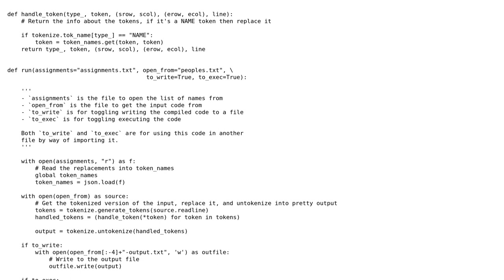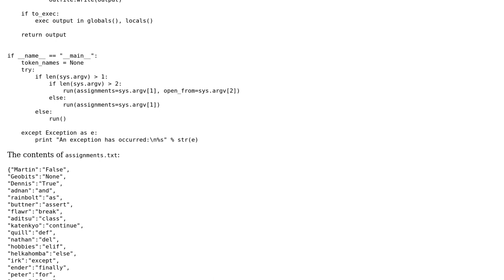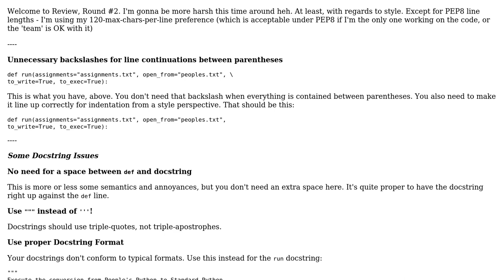Code Review: Python with alternative keywords - follow-up